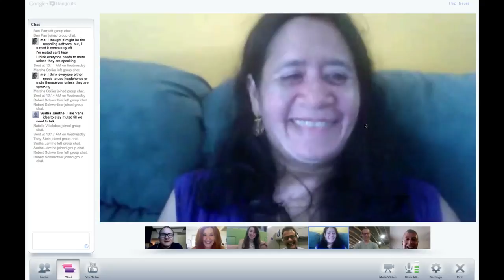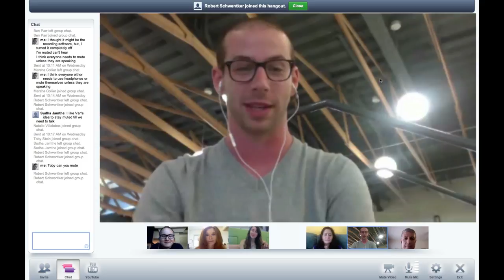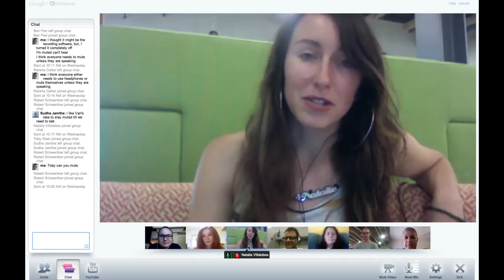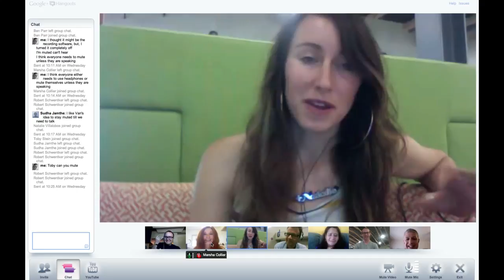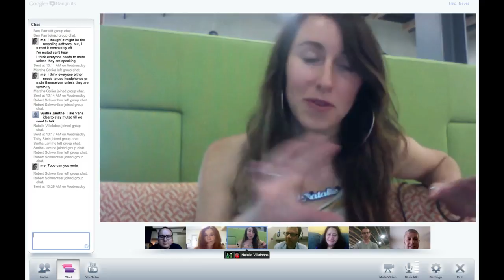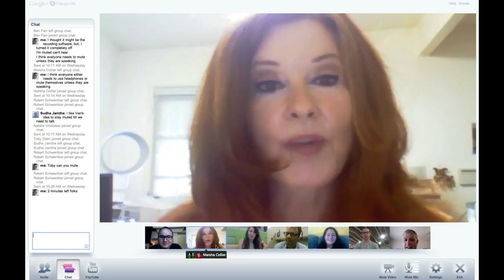Mashable and Google+'rs Hangout for First Ever Google+ Meetup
Meta Google+ Hangout where Ben Parr, Marsha Collier, Natalie Villalobos and Toby Stein discuss Google+. Recorded for inaugural meeting of new Silicon Valley Google+ Meetup organized by Sudha Jamthe and Robert Schwentker. This recording produced by Van Riper using ScreenFlow for the Mac.